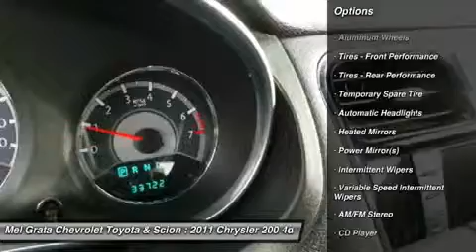2011 CHRYSLER 200 Hermitage, PA 72005A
2011 CHRYSLER 200 Hermitage, PA
Stock# 72005A